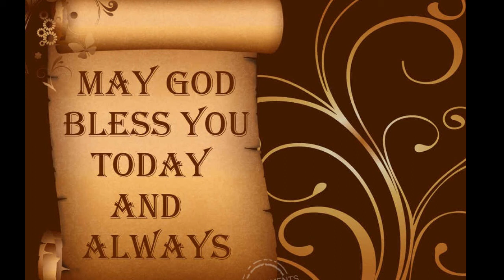Pastor Andrews, from the pulpit of Chambers Hall English Service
Downie Hall English Worship Service. It is an interdenominational English worship service since 1845.